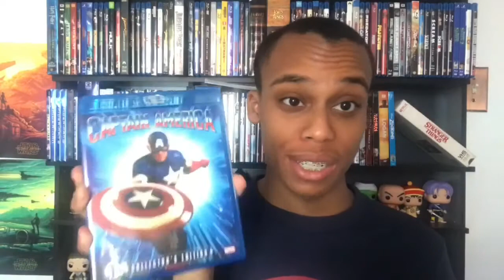Captain America(1990) - Guilty Pleasure Review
Mr. President, Thanks! 👍🏽